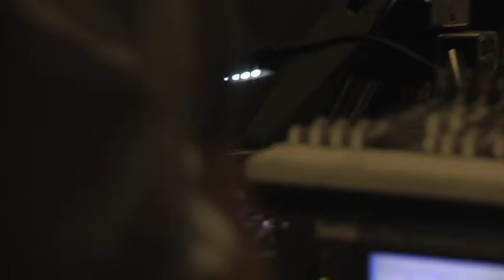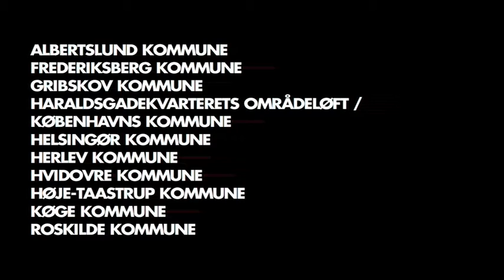Roskilde Resonerer - En by af Lyd. LYSLYD projekt af Hinman, Kirkegaard & Petursson.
As a part of LYSLYD (LIGHTSOUND project), sound artists Tim Hinman, Jacob Kirkegaard & Finnbogi Petursson recorded the hidden sounds of Roskilde during August 2009. They transformed and transmited the sounds, scattering them across the city and created a large sound event in HAL9, the old cement factory at Musicon. Film produced by UiWE.